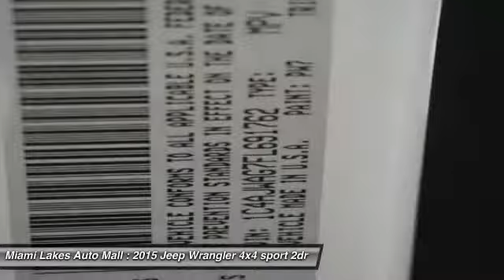2015 Jeep Wrangler Miami Lakes FL J5W91762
2015 Jeep Wrangler Sport

16600 NW 57th Ave.